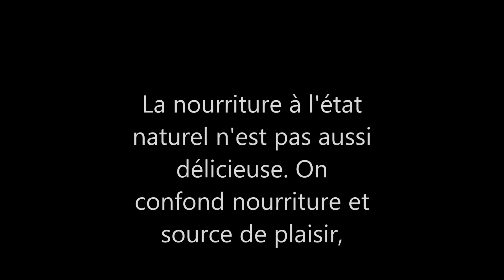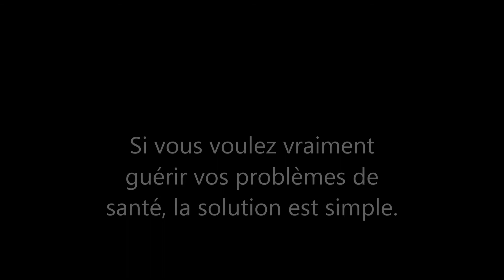Aliments Frits vs Aliments Bouillis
Les aliments frits ne sont pas très sain pour la santé. Si vous voulez avoir une seconde jeunesse, mieux vaut retourner aux aliments bouillis. Mais savez-vous pourquoi?